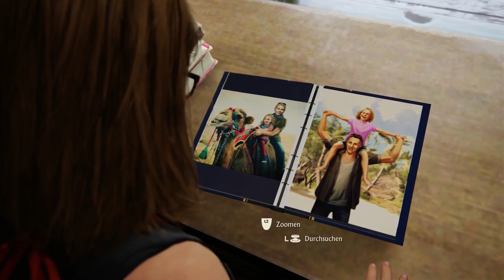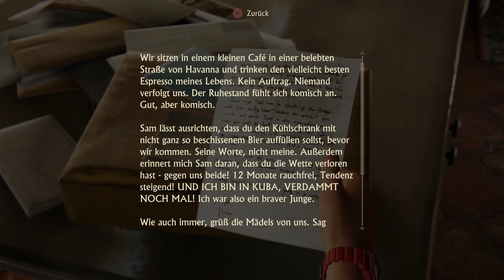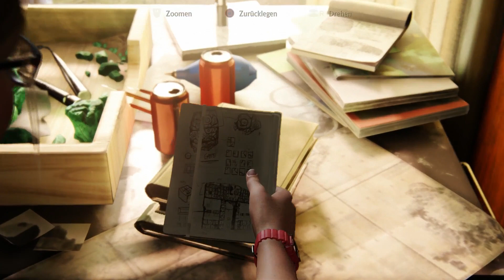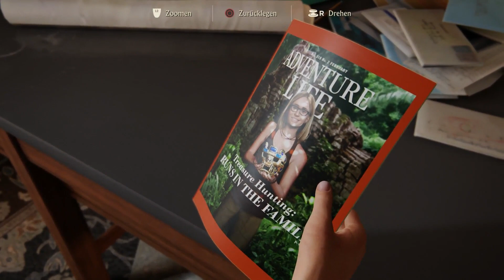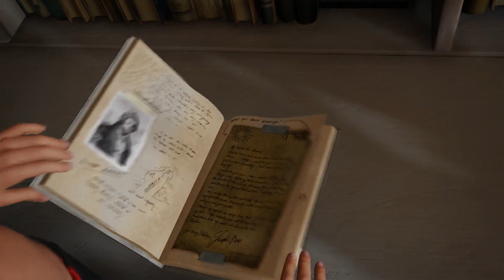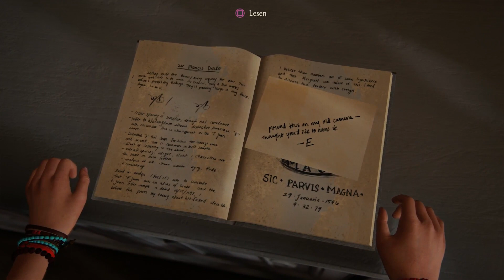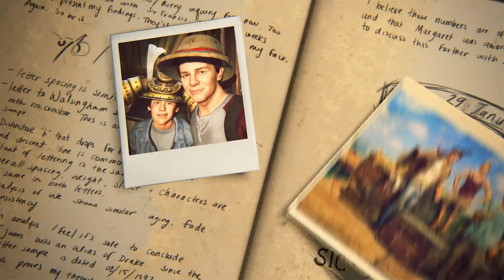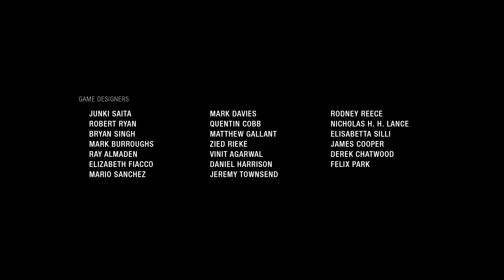Uncharted 4 #34 - Epilog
Uncharted 4 ist mein erstes Let's Play auf der PS4 - extra dafür habe ich mir die Playstation 4 gekauft. Aber es hat sich gelohnt: Uncharted 4 ist das verdiente Finale für diese tolle Spiele-Serie.

Viel Spaß mit meinem Let's Play / Walkthrough zu Uncharted 4 German / Deutsch